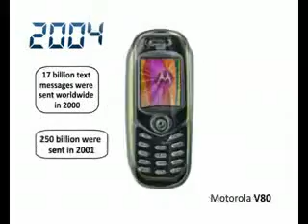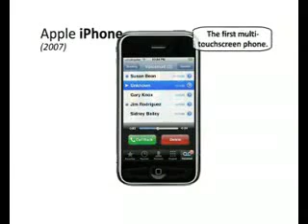The Evolution of Cell Phone 1985 to 2008